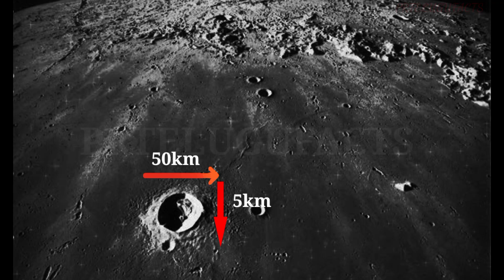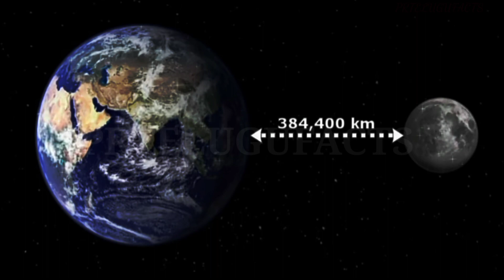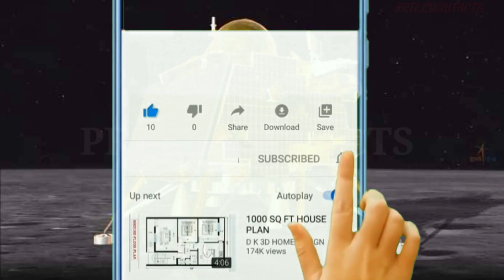what will happen if chandrayaan-3 is successful? చంద్రయాన్-3 సక్సెస్ అయితే ఏమవుతుంది?@PRTELUGUFACTS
చంద్రయాన్-3 సక్సెస్ అయితే ఏమవుతుంది ?

If Chandrayaan-3 is successful, it will highlight how space is becoming more accessible, and demonstrate India's continued perseverance and tenacity in achieving difficult missions. It also bodes well for India's participation in the new space race to build permanent infrastructure on the Moon 🇮🇳